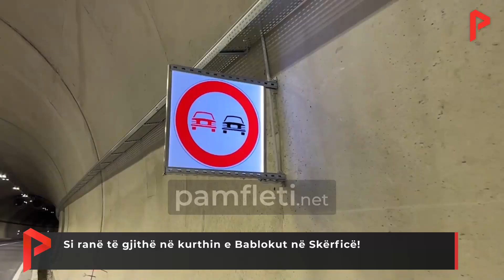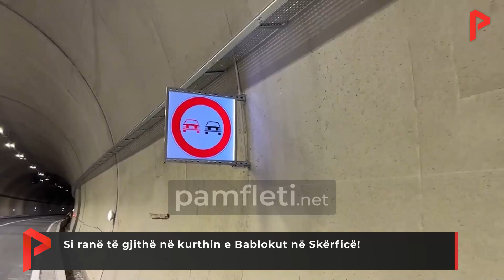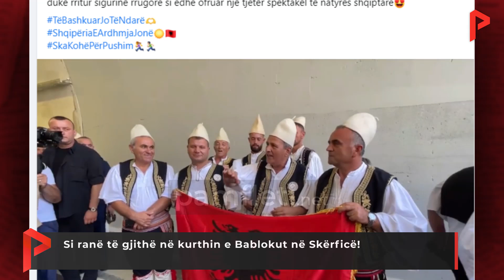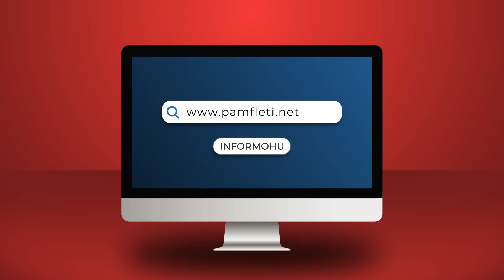Si ranë të gjithë në kurthin e Bablokut në Skërficë!